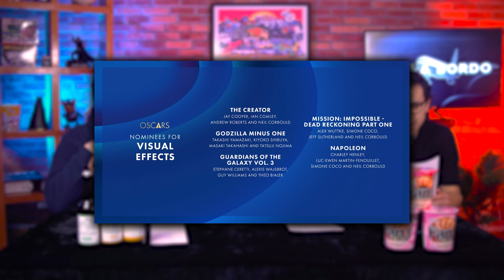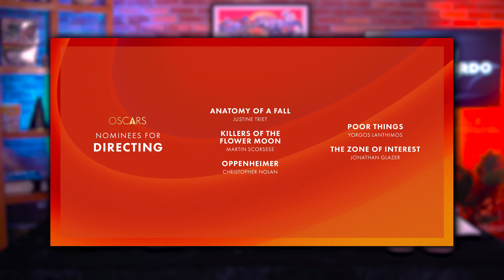¿Injusticia en los nominados al OSCAR?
Los premios más esperados del mundo del cine ya están a la vuelta de la esquina y hoy nos pusimos a platicar sobre la polémica que trajo la revelación de las nominaciones.
¿La no nominación de Greta Gerwig a mejor dirección y Margot Robbie a mejor actriz es una injusticia?
¿A alguien le dolió que Peaches no estuviera nominada a mejor canción?
¿Maestro es una película Oscar Bait?

Una vez más, gracias por acompañarnos cada semana a platicar sobre lo que más nos gusta.